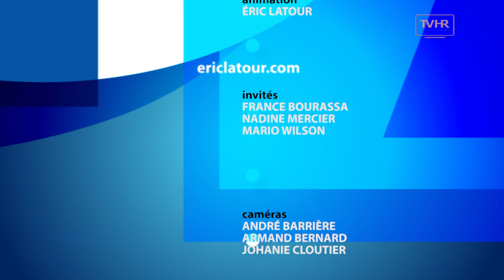ELC 1324 OCT09 15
FRANCE BOURASSA
DG, Musée du Haut-Richelieu

NADINE MERCIER
Porte-parole, Action Art Actuel

MARIO WILSON
Encanteur